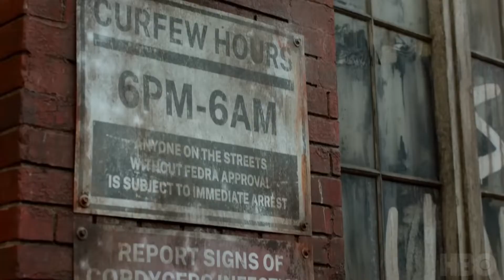Одни из нас 💥 Русский трейлер (1-й сезон) 💥 Сериал 2023 HBO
Русский трейлер 1-го сезона сериала "Одни из нас" [2023] от HBO.

• Премьера: ►2023◄
• Платформа: HBO
• Оригинальное название: "The Last of Us"
• Жанр: фантастика, ужасы
• Страна: США, Канада
• Режиссер: Джереми Уэбб, Али Аббаси, Кантемир Балагов
• Актеры: Педро Паскаль, Белла Рэмси, Анна Торв, Ник Офферман, Мюррэй Бартлетт

Закалённый в борьбе за выживание Джоэл и Элли - отважная, не по годам смышлёная девушка-подросток - вынуждены объединиться и помогать друг другу в странствиях по руинам Соединённых Штатов.